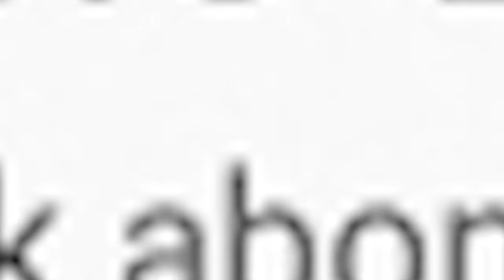Gadonw wonté...Abinader griyen dan l sou moun wanament apre yo fin ouvri fwontyè a